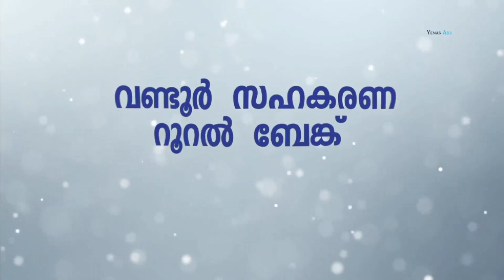ബ്രസീലിൻ്റെ വിജയം, ആഘോഷമാക്കി ആരാധകർ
വണ്ടൂരിൽ മധുരം വിതരണം ചെയ്തതാണ് ആരാധകർ വിജയം ആഘോഷമാക്കിയത്.